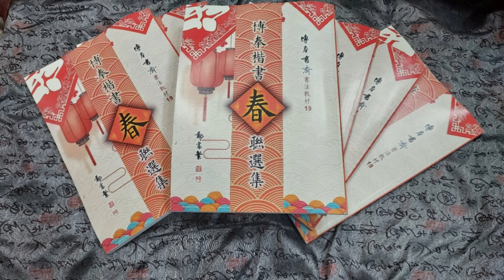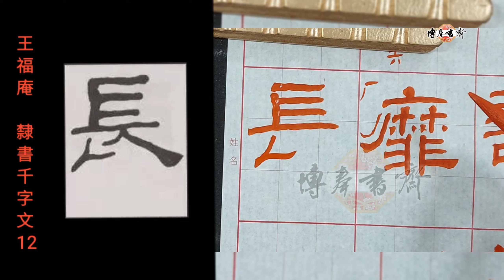王福庵～隸書千字文 12